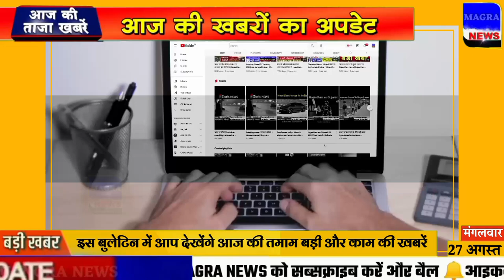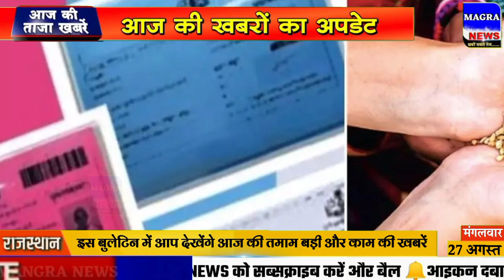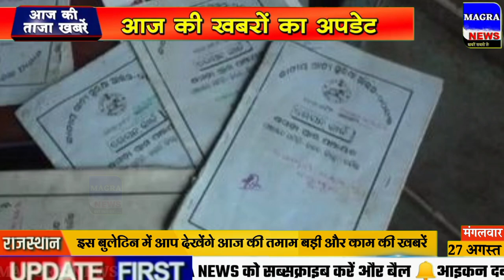27 August 2024 morning news ! PM Modi | Aaj Ka taja khabar | Today Breaking News |Mausam vibhag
Dear friends is video mein main aap dekhenge surya grahan kitne baje se kitne baje tak hai aur today lockdown news 2024 aaj ke surya grahan a. b. p. news samachara
आज की ताजा खबर | BUSINESS NEWS | 27 August ke mukhya samachar
narendra modi live 27 August 2024
27 tarikh ki taji khabar
27 August lockdown news 27 August election news
27 tarikh ke mukhya samachar 27 August korona news | Aaj na samachar | Today Breaking News | Mausam vibhag
lockdown news 27 August modi speech today ! PM Modi | Aaj Ka taja samachar | Today Breaking News | Mausam vibhag ki jankari 27 August petrol diesel price
270th 27th exam news bihar me lockdown latest news
Up election 2024 opinion poll samachara
Aaj tak news 27 August
lockdown news 27 August
rajasthan news live 27 August  neet 2024 latest news rajasthan news today  board exam 2024 news today 27 August haryana news
27 अगस्त 2024 आज की बडी़ खबरें | देश के मुख्य समाचार 27 August taza khabre
2 PM | mukhya samachar | News Headlines | 27 August 2024
27 August mp news live bhopal
27 August ka election news aaj ka panchaag Mosm ki News 27 tarikh
marathi news live 27 August abp maza Aaj ki delhi news live abp news 27 August Live news hindi 27 August
Aaj 27 october ka taja samachar आज के ताजा मुख्य समाचार | 27 August ki khabar, आज के मुख्य समाचार 27 August 2024 match  27 August bihar news aaj ki taza khabar आज 27 अगस्त 2024 के मुख्य समाचार prime minister narendra modi modi speech today headlines news Lockdown बड़ी खबरें 27 August लॉकडाउन aaj ki news भारी बारिश Bank UP railway दवा dls news aaj ki taja khabar
n d t v hindi news live | Current Affairs Today | 27 August Current Affairs
aaj ki taza khabar 27 August 2024 latest news in hindi india
Up election 2024 latest news
Madhya Pradesh से आज की बड़ी खबर
27 August sona chandi ka bhav
uttar pradesh ka samachar 27 August
aaj ka taaja news 27 अगस्त के मुख्य समाचार today breaking news aaj tak hindi samachar PM_Modi news
Mp news 27 August madhya pradesh news aaj na samachar
27 August सुबह की खबरें, मुख्य समाचार, आज की ताजा खबरें, आज के मुख्य समाचार, 27
27 August 2024 news,PM Modi News 27 August 2024 सुबह की खबरें nonstop News  27 August news, आज की ताजा खबरे, News 27 tarikh, 27 August ke mukhya samachar, 27 August samachar
news2727 live hindi abp news live hindi 27 August ka samachar 27 August ke samachar, 27 अगस्त 2024 के समाचार,27 तारीख के समाचार, आज का ताजा समाचार
27August2024 aaj ka badi khabar 27 August ki khabar aaj ki taja khabren
aaj ka mukhya samachar  अगस्त के मुख्य समाचार | 27 August ki hindi khabar
27 August 2024 today breaking news
27 अगस्त 2024 आज की बडी़ खबरें | देश के मुख्य समाचार | taza khabre PM Modi
Jharkhand ka news aaj ka samachar aaj  ki taja news  August ka taja news 27 August की ताजा खबर 27 August ka Himachal news
आज समाचार 27 अगस्त 2024 के मुख्य समाचार और ताज़ा खबरें aaj ka taja news taja khabar 27 August 2024 ki taji khabar 27 August 2024 ki taja khabar 27 August 2024 ke samachar 27 August ka news 27 August ki news lockdown 2024 ki taja khabar aaj ki taja khabar aaj ka khabar
Weather Forecast 27 August 2024
Today News | आज 27 तारीख का मुख्य समाचार hindi Samachar । india News । 27 August 2024
27 August 2024 DNA sudhir choudhary live
Surya grahan news | DNA Nonstop News | Morning News | ताजा खबर 27 अगस्त 2024: बड़ी खबरें और मुख्य समाचार | 27 August lockdown news update today BreakingNews LiveNews PM Modi Speech Today
Aaj 27 August ka morning news
Bihar 27 August News